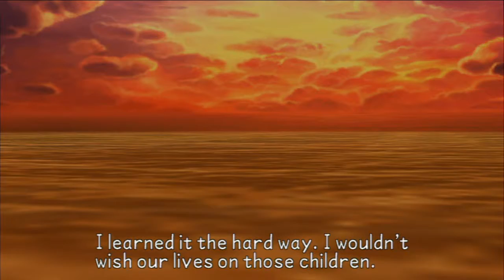Kingdom Hearts Birth By Sleep - part 28 - Destiny Islands (Aqua)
Please Like of Dislike my let's play on: Kingdom Hearts Birth By Sleep - part 28 - Destiny Islands (Aqua) If you like what you see and want to see more feel free to subscribe.